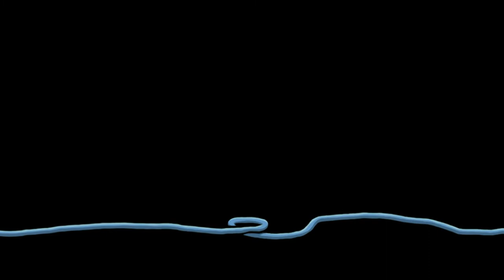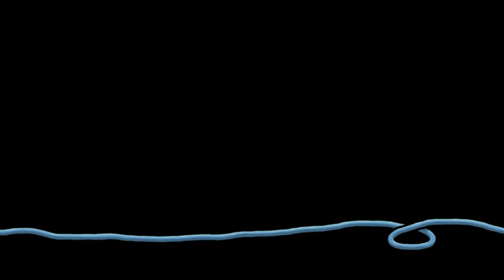Edna And Harvey - Harvey's New Eyes - Game Review with Gameplay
Gameplay with a review of Edna And Harvey Harvey's New Eyes, an indie adventure game. Developed and published by Daedalic Entertainment.

0:00 - Option/Settings
1:51 - Gameplay
18:23 - Review of game